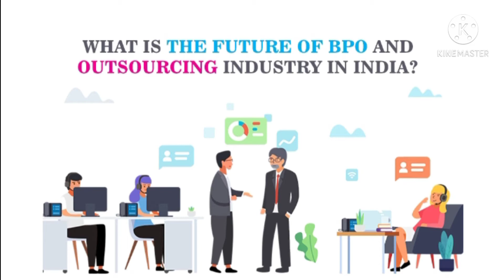Gmr group chairman grandhi mallikharjurna rao#contentkamesh#by telugu!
GMR GROUP chairman grandhi mallikharjurna rao biography!
gmr gruoup industries,gmr constructions,
gmr airports,etc.contentkamesh# by telugu